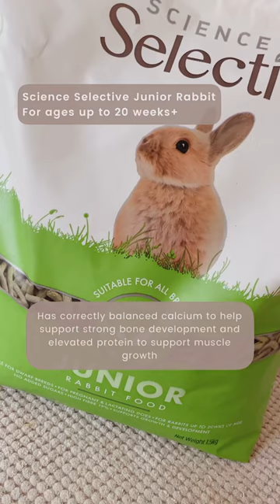Why choose Science Selective Rabbit Nuggets | Pet food | Rabbit Pellets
Explore our range of Science Selective Nuggets including Junior, Adult, House, Grain Free and Four+ suitable for all rabbits throughout their life stages for a happy, healthy food for life.